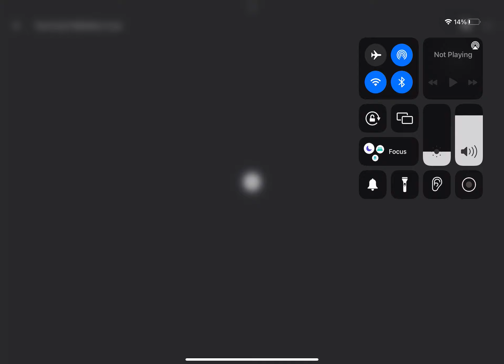Intro to my weekly tv show ‘Teaching the Bible’ on TBN Pacific across Australia and New Zealand